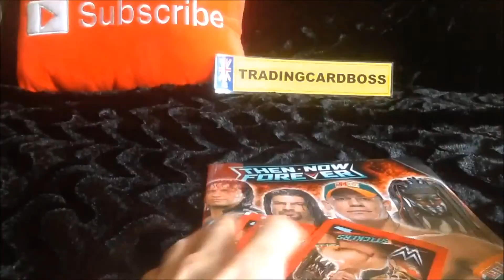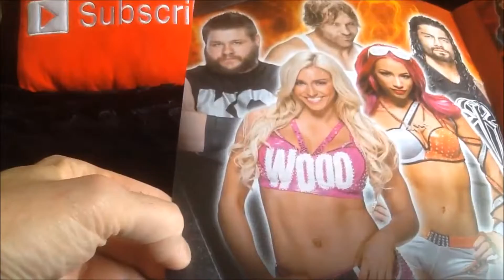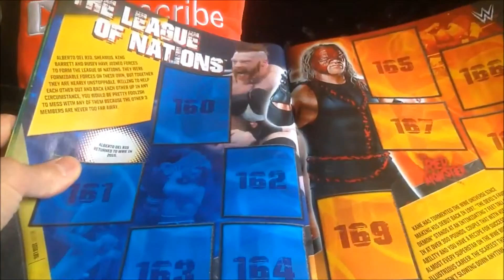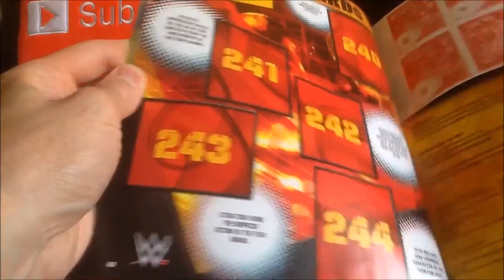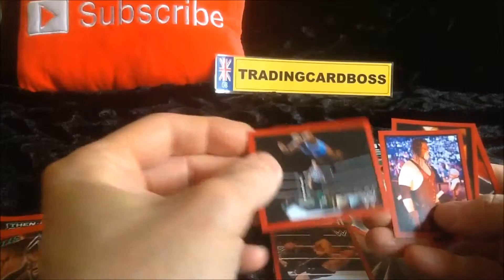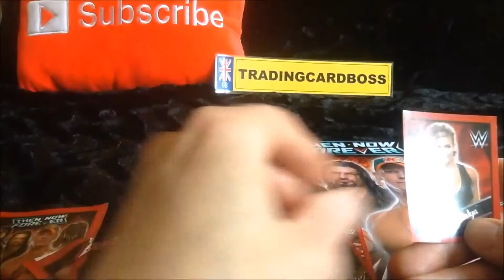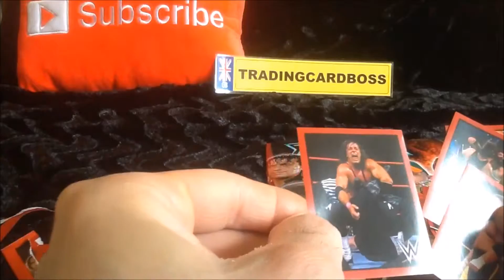WWE Then Now and Forever Sticker Starter Pack Opening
in this video i take a look at the WWE Then Now and Forever Sticker Starter Pack Opening
I go through the book and point out things of interest then i go through the booster sticker packets to see what stickers i have got .